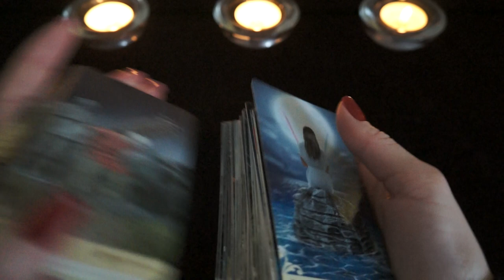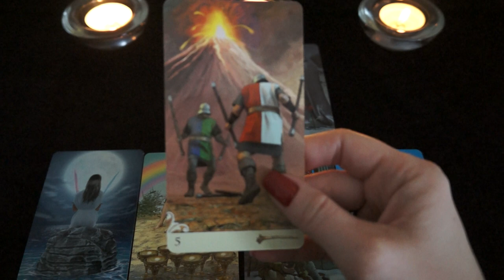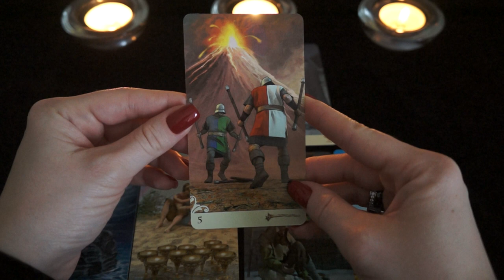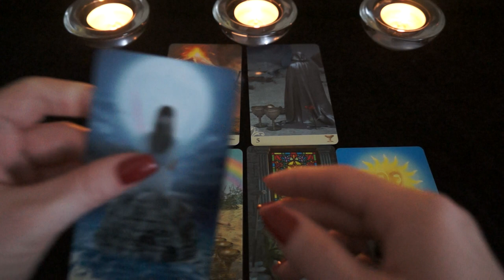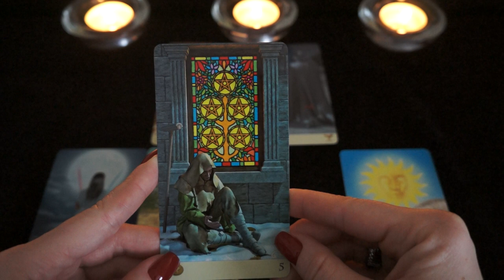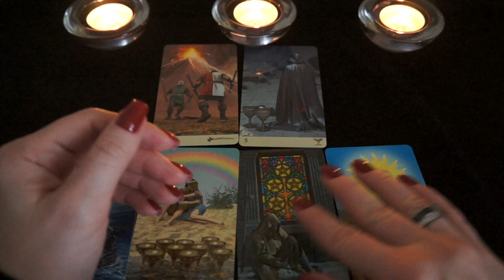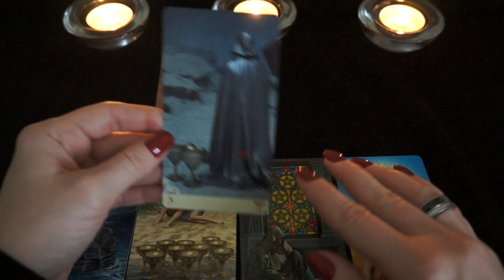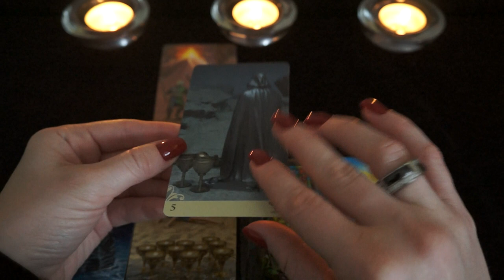РЫБЫ. Тароскоп на АПРЕЛЬ 2018